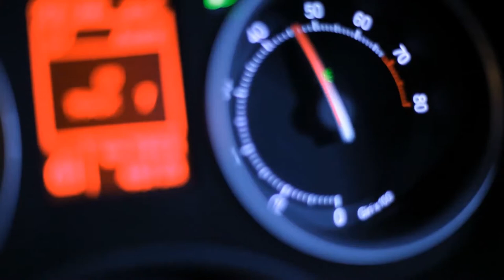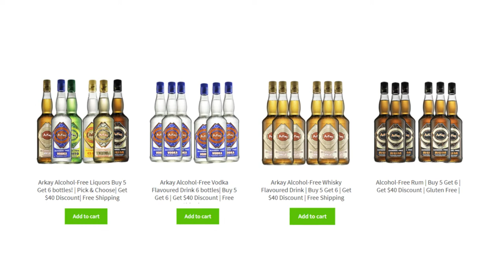Arkay Vodka is a Non Alcoholic Vodka 👍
Arkay Vodka is Alcohol Free👍, Arkay Whisky is Alcohol Free , Since Arkay contains zero alcohol  and  tastes like the real thing  you can drink  your favorite alcohol free spirit anywhere! no DUI, Zero alcohol, Zero hangover, Arkay offers a large collection of alcohol free flavored drink rum, vodka, gin, tequila, bourbon, brandy, Tennessee honey whisky and much more...

A Premier Producer of Alcohol Free Spirits since 2011

ARKAY non alcoholic whisky, vodka, bourbon, rum , tequila give you all the Alcohol kick and burn in mouth without the negative effects with none of the next day sick.

Since it can be consumed overnight without intoxicating
effects , Arkay has 0 % alcohol, - 0% calories, 0% fats, 0 % carbs , 0 % sugar,  0 % guilt.

Arkay is vegan friendly and gluten free.